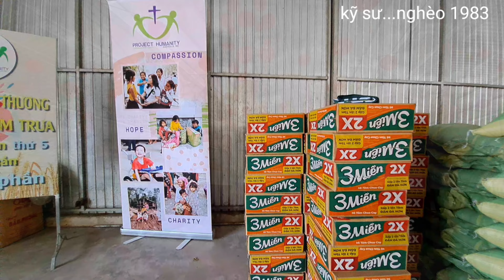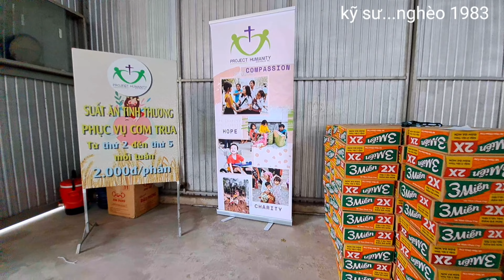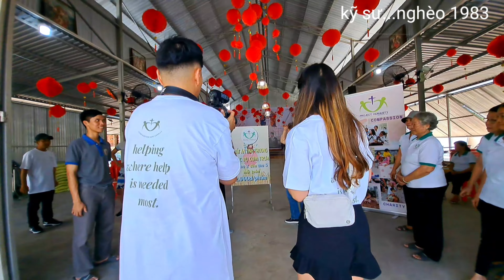happy new year ✌️ Hiệp hội nhân đạo Việt Nam , định cư ở ( Úc ) về trao quà Tết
Nhà thờ Đức Hòa .Tỉnh Long An tặng từ thiện cuối năm